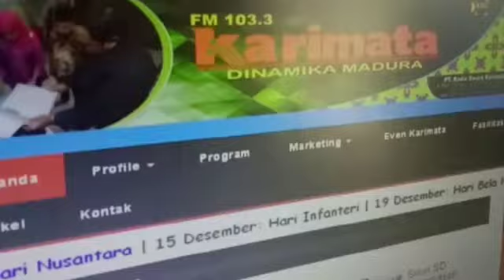Ramadhan Syahrul Qur'an, Ungkap Rahasia Kemualiaan Al-Qur'an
Dialog Ramadan Radio Karimata, edisi Sabtu 16 April 2022.
Dialog Ramadan Radio Karimata kali ini dipandu oleh Anisa Putri, dengan tema "Ramadan, Mencintai dan Memuliakan Al-Qur'an" bersama KH. Dr. Atiqullah.